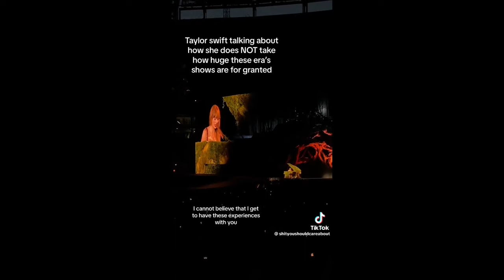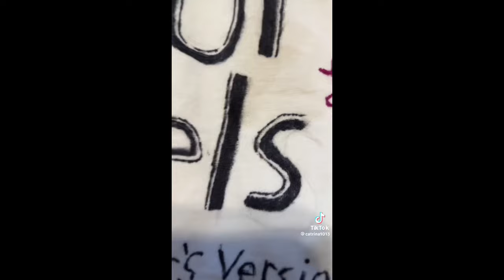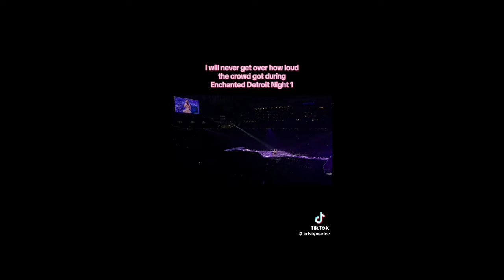Tiktoks Of Taylor Swift Eras Tour Compilation